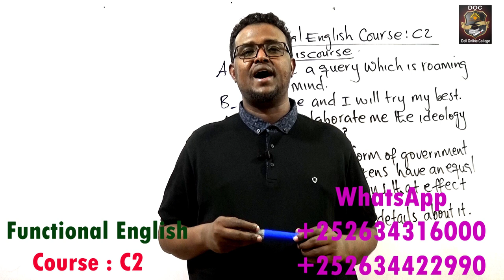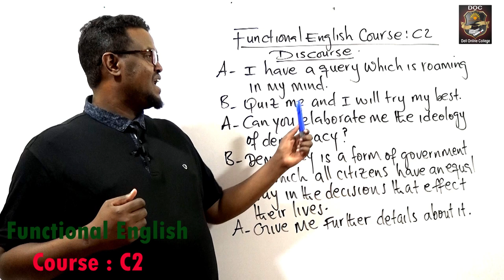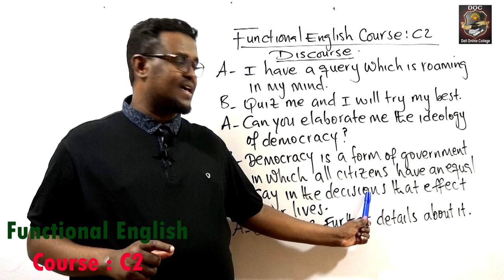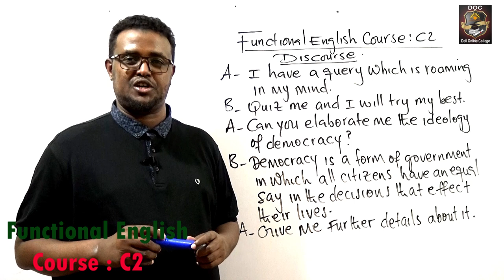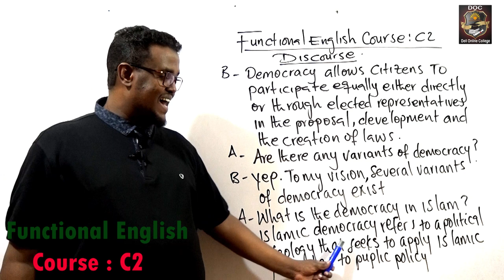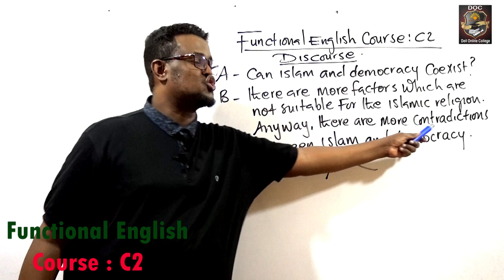Functional English Course_C2_Democracy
Ku baro English-ta hab Online ah adigoo jooga gurigaaga ama goobtaada shaqada meel kasta iyo waqti kaste